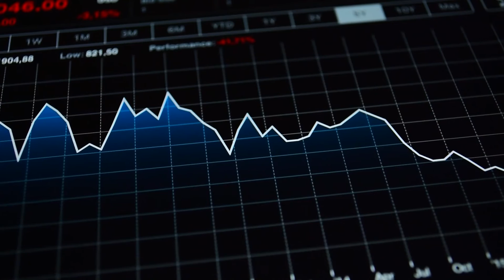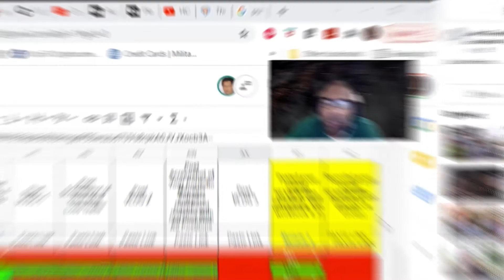🛡️ We Need to Keep a Close Watch: 🤖 Artificial Intelligence Is Greatly Advancing - Ben Goertzel